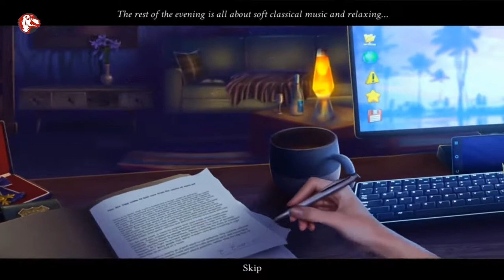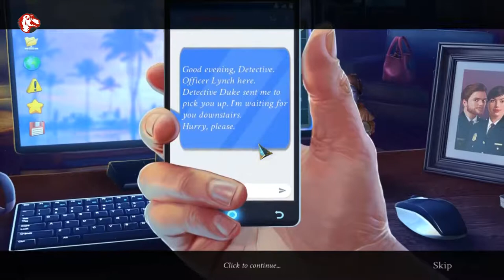Family Mysteries 1 Poisonous Promises Walkthrough No Skips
Description:

Welcome to family mysteries 1 poisonous promises walkthrough no skips Gamzilla.

Dive into a world of decadent elites, seductive women, and corrupt cops, where power is the ultimate currency. This thrilling introduction to a brand-new Hidden Object Game series channels the best of police dramas.

Welcome to a glamorous city of palm trees, yachts, and luxury living—a place where the wealthy park their sleek Lamborghinis in handicapped spots without a second thought. Step into the shoes of a sharp detective and join your partner, Duke, in solving a mysterious murder case.

A wealthy dynasty, a yacht explosion, two survivors, a body with traces of poison, and you—right in the thick of it all.

Search for clues, interrogate witnesses, analyze evidence, and track down the killer to uncover an even larger conspiracy.

Experience the ever-present danger, glitzy surroundings, and the unique rhythm of this glamorous yet deadly city, reminiscent of classic TV hits like Miami Vice, Beverly Hills Cop, and CSI.

You'll find all solutions of family mysteries 1 walkthrough without skipping.